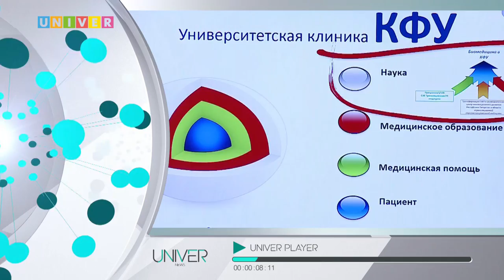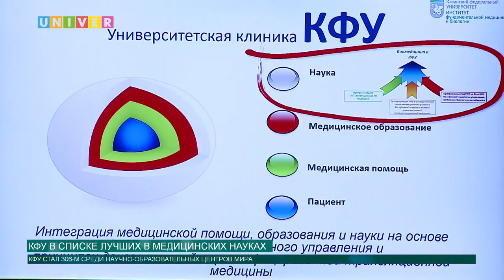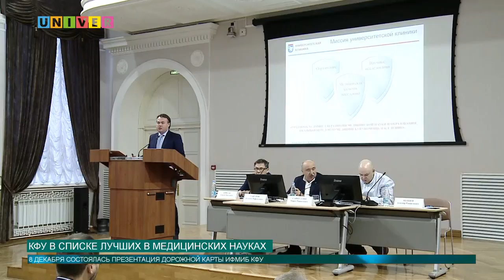Новости КФУ от 08.12.2017